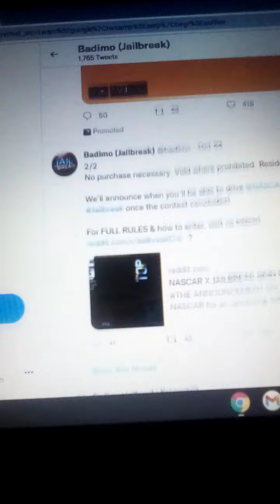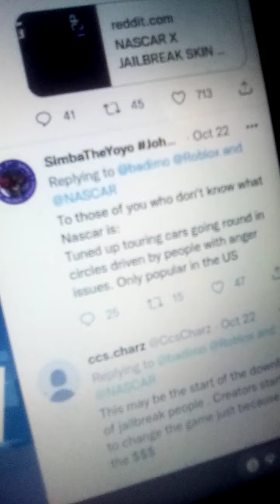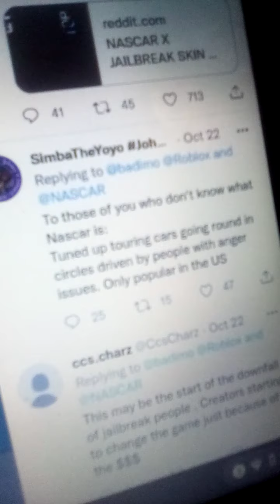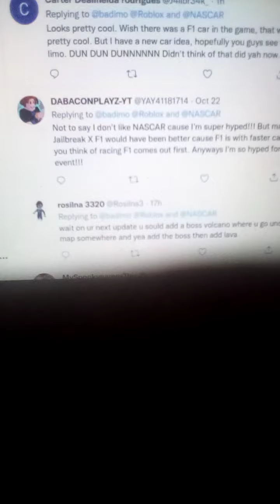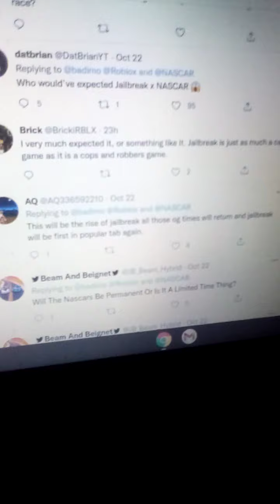After so long it's coming true NASCAR is coming to jailbreak